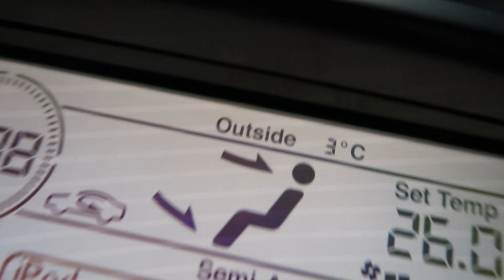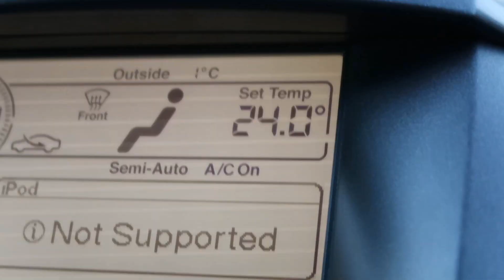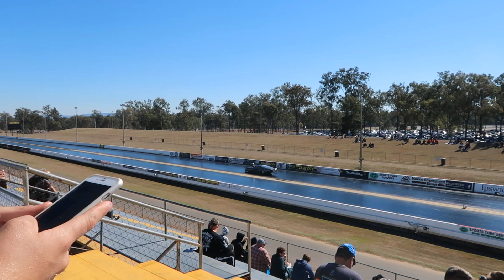ALL FORD DAY QUEENSLAND 2018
Here she is guys! A video of some of the clips i got whilst attending All Ford Day 2018 at Queensland Raceway!